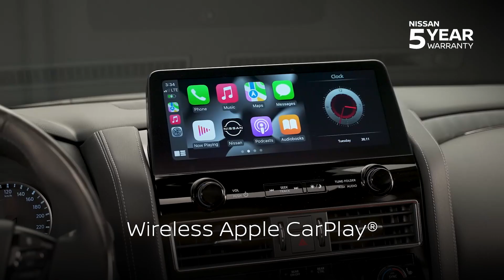New Nissan Patrol Product Walkaround Interior Preview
The New Nissan Patrol lets you experience innovative tech, safety and elegance throughout every ride with Nissan Intelligent Mobility amidst its premium interior.

Watch David Celdran take us through the first class Patrol experience.